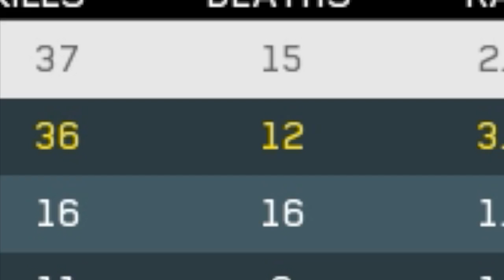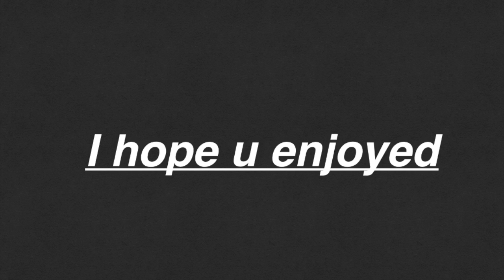I'm back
sorry for being gone